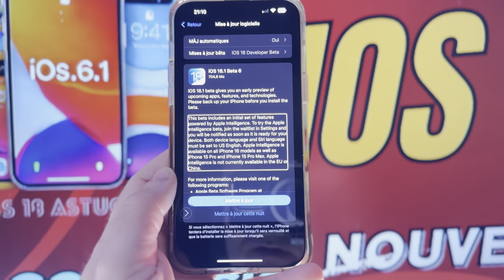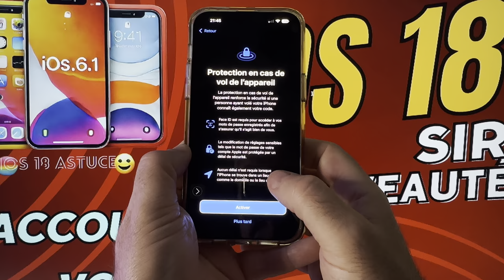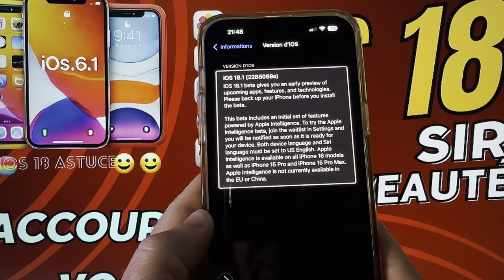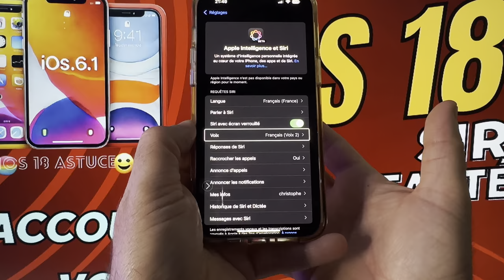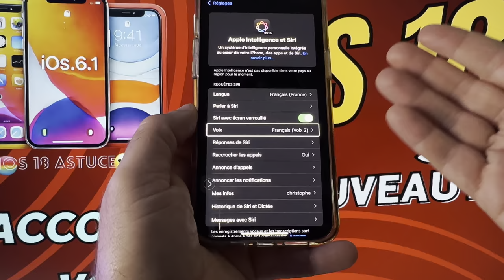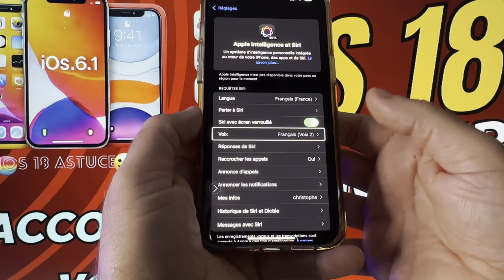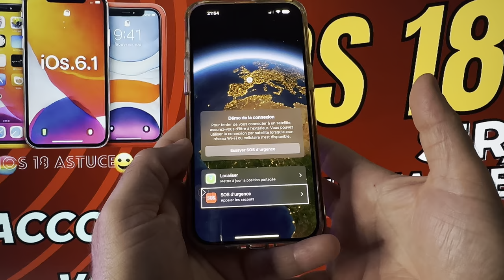iOS 18.1 bêta 6 disponible : Nouveautés iOS 18.1 Apple intelligence?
"Quelles nouvelles surprises Apple nous réserve-t-il avec iOS 18.1 bêta 6 ? Intelligence artificielle encore plus poussée, fonctionnalités cachées, ou optimisations révolutionnaires ? Découvrez en exclusivité toutes les nouveautés de cette mise à jour, des améliorations secrètes à l’expérience utilisateur transformée. Préparez-vous à plonger dans l'univers fascinant d'iOS et à explorer les moindres recoins de cette version encore mystérieuse... iOS 18.1 Apple intelligence AI nouveauté fonctionnalité technologie innovation."